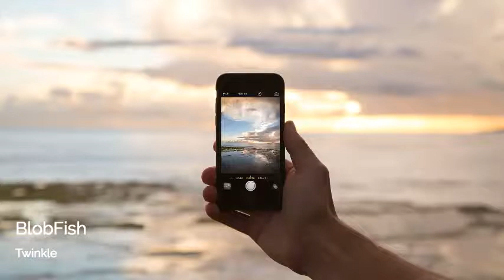Twinkle | by BlobFish